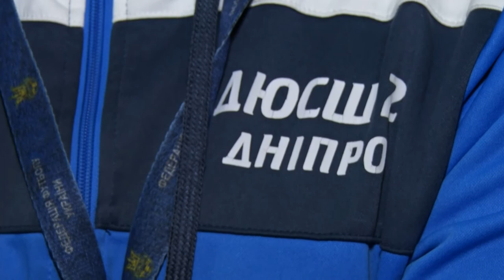Як юні дніпровські футболісти готуються до змагань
Зі спортом товаришувати – здоровим бути. Футболісти-п’ятикласники спортивної школи номер 2 перемогли у міському турнірі з міні-футболу. На тренуваннях юних спортсменів побувала знімальна група Відкритого.